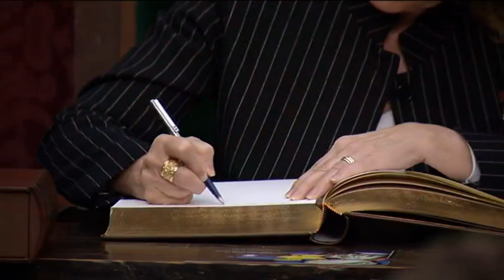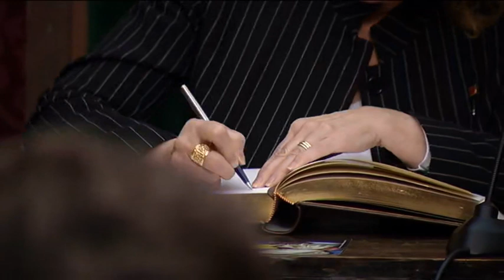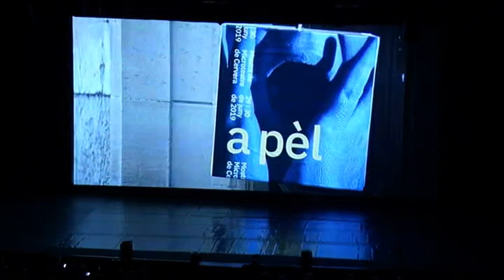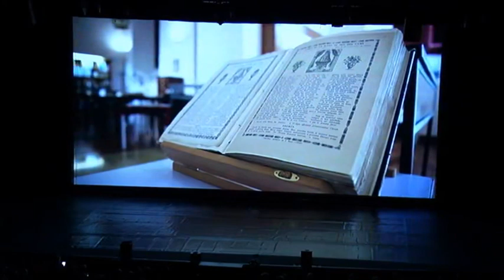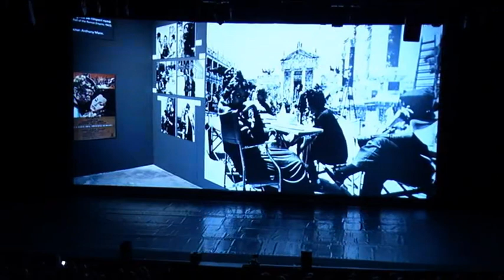Acte de cloenda de Cervera Capital de la Cultura Catalana 2019 (21-12-2019).